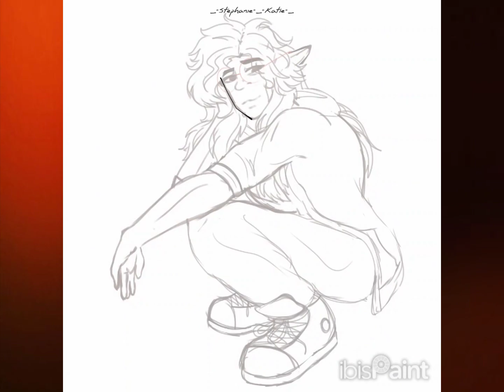Fanart | Time Lapse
Tempo levado: 4 horas

Espero que goste Fakery!
Tive uns problemas no processo da fanart, eu tive que refazer tudo do zero porque ficou muito ruim a primeira versão, agora ficou muito melhor kkk